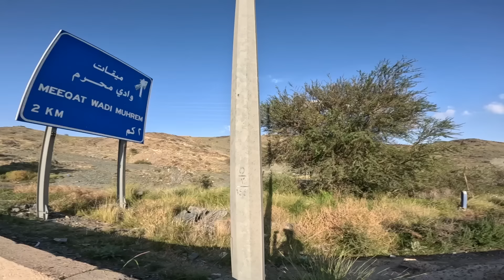Vlog 246/ 🕋 كملت طريق بليل إلى مكة